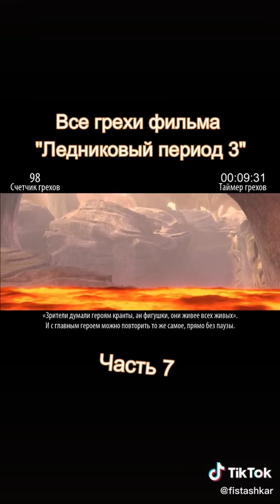24 січня 2022 р.(4)